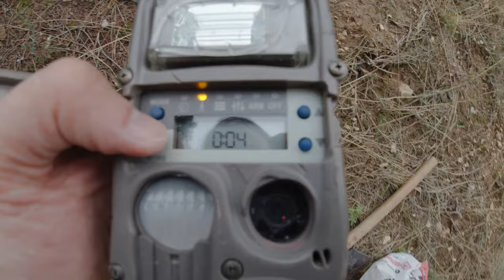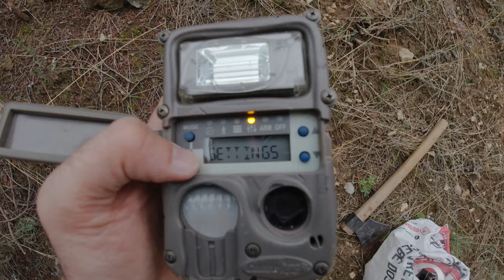CUDDEBACK X CHANGE COLOR FOTOKAPAN KURULUM AYARLARI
Türkiye Yaban Hayatı

Türkiyemizin Yaban Hayatından elde ettiğim görüntüleri sizlere ulaştırmaya devam ediyorum. Bu videoda Cuddeback Flaşlı fotokapan ayarlarını anlatıyorum.

ALADAĞLAR MİLLİ PARKI I TEKELER KARLI ARAZİDE BESLENİYOR NATIONAL PARK WİLD GOAT FEED ON SNOWY LAND